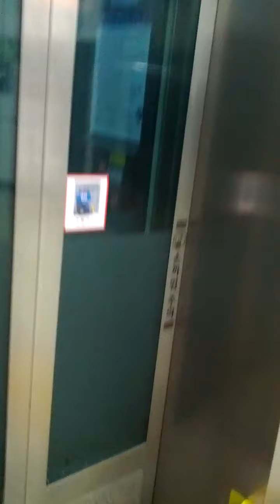Yang Cheon-Gu Office Station(234-2)-11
Wed 15th Dec 2021(AH 1443 Jumada-Al-Awwal 11st)...